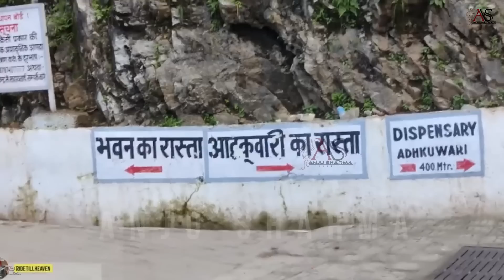2023 आज शुक्रवार के दिन सुबह सुबह दुर्गा अमृतवाणी सुनने से मातारानी जी प्रसन होती हैं- भजन 2023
2023 आज शुक्रवार के दिन सुबह सुबह दुर्गा अमृतवाणी सुनने से मातारानी जी प्रसन होती हैं- भजन 2023
2023 आज शुक्रवार के दिन सुबह सुबह दुर्गा अमृतवाणी सुनने से मातारानी जी प्रसन होती हैं- भजन 2023
2023 आज शुक्रवार के दिन सुबह सुबह दुर्गा अमृतवाणी सुनने से मातारानी जी प्रसन होती हैं- भजन 2023
2023 आज शुक्रवार के दिन सुबह सुबह दुर्गा अमृतवाणी सुनने से मातारानी जी प्रसन होती हैं- भजन 2023